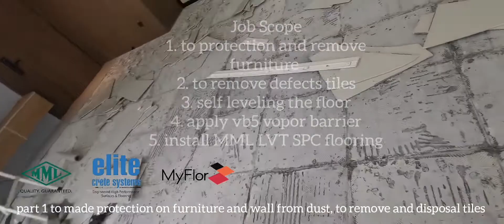Malaysia Flooring, my flor flooring, pop out defect tiles re surfacing job to MML SPC FLOORING